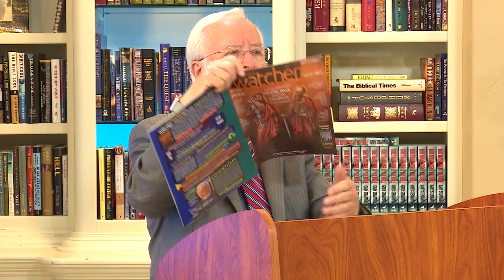Gary's Commentary on the Emotion of Bible Study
Gary Stearman looks at things that are hard to be understood.